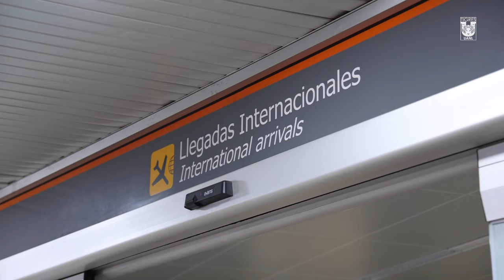¡Bienvenida Jenni!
¡Así recibimos a Jenni Hermoso a su llegada! Los Incomparables se hicieron sentir en los primeros minutos de nuestra Campeona del Mundo en la ciudad.